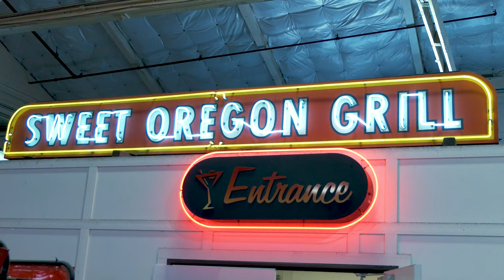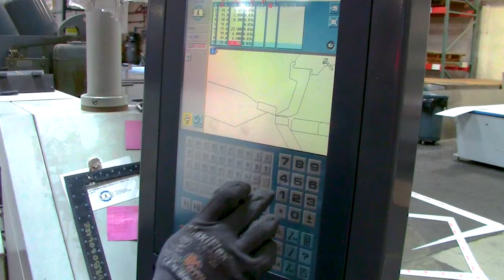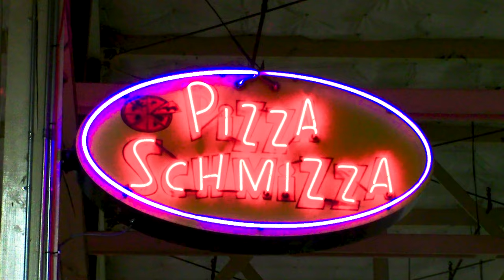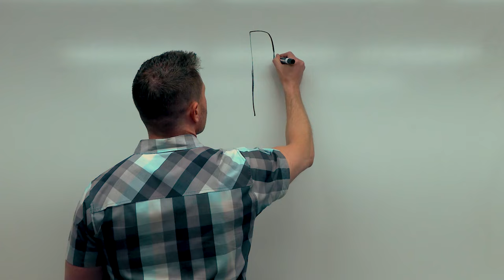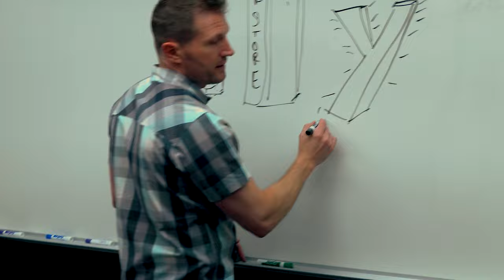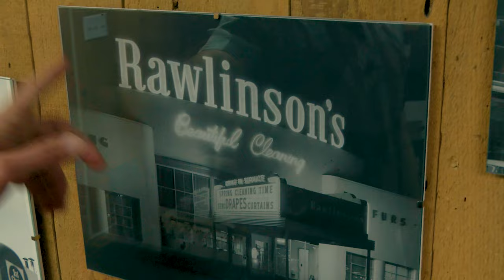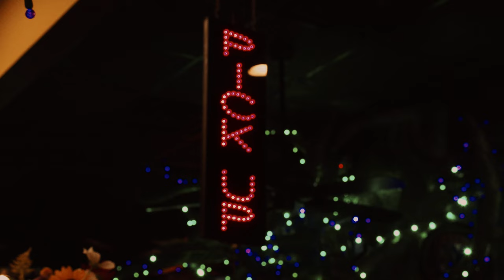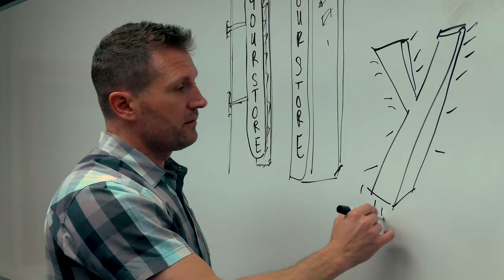Security Signs: Short Film (Interview Documentary)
Plot: Cities have strict code restrictions, making the approval and permit system very difficult. This story tells you about what Security Signs has to do to get signs made for the city of Portland, Oregon.

If you liked this video I have another short film based on the fear of Movie Theaters going out of bussiness below.